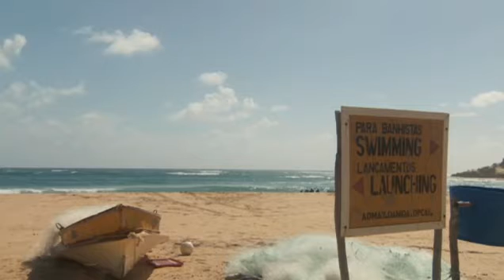Meeting Mozambique's first home grown diving instructors - BBC World News